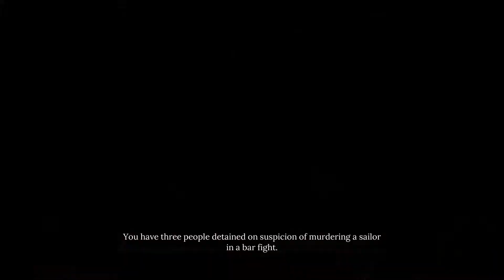The Collie Shangles Full Case Walkthrough (Sherlock Holmes Chapter One)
Crime scene recreation:  2:18